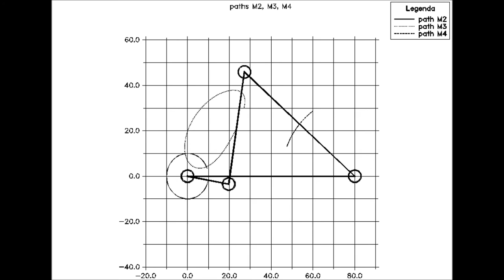Four bar linkage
Use of the Newton-Raphson method to solve the configuration problem of a four bar linkage. Code in Fortran 95, with the use of DISLIN as graphic library and of a movie maker to obtain the animation. More details here: